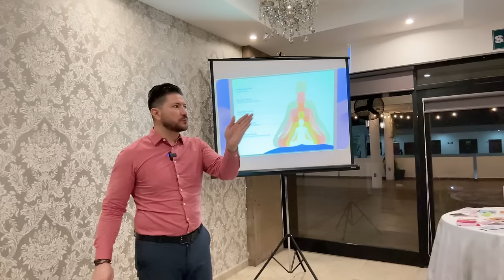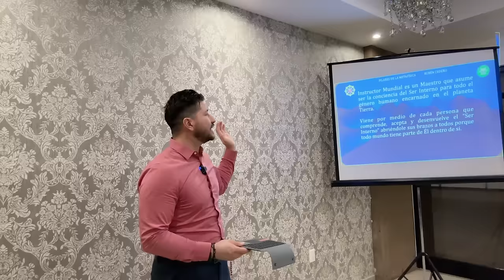SÍNTESIS DE METAFÍSICA; lo que todo mundo debe saber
En este texto se habla sobre la importancia de conectarnos con nuestro ser interior y cómo podemos utilizar diferentes métodos, como la meditación y los decretos, para establecer esta conexión. También se menciona la relevancia de pensar y hablar de manera positiva, ya que esto tiene un impacto en nuestra vida. Además, se explica cómo el poder del yo soy nos permite manifestar diferentes cualidades y cómo podemos utilizar los decretos para proyectar el amor, la salud, la prosperidad, la inteligencia y la bondad en nuestro entorno. Por último, se menciona que nuestras envolturas físicas, emocionales, mentales y energéticas deben estar en armonía para que podamos trascender y manifestar nuestro ser interior.

Destacados
- ⚡️ Es importante apagar los tonos y vibraciones que puedan distraernos.
- 💡 Cada persona tiene su propio método para conectarse con su ser interior.
- 🌟 Nuestra mente y corazón se comunican a través de la garganta.
- 💫 Nuestras palabras tienen un gran poder y debemos ser conscientes de cómo las utilizamos.
- 🙏 Mediante decretos, podemos activar y manifestar cualidades divinas en nuestra vida.
- 🌈 Nuestras envolturas físicas, emocionales, mentales y energéticas deben estar en armonía para trascender y manifestar nuestro ser interior.
🔴🎙TRANSMISIONES DIARIAS  en:
ht.ly/fuTt30rvfRL